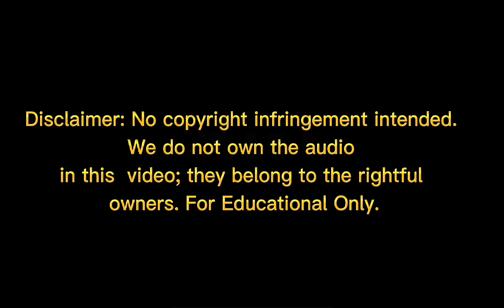TEAM IOTA | WHAT MAKES YOU HUMAN?